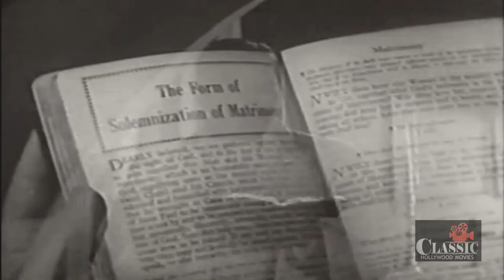Tormented (1960) | Full Movie | Richard Carlson | Susan Gordon | Lugene Sanders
A man lets a former flame fall to her death rather than let her interfere with his new relationship, but her ghost returns to disrupt his impending nuptials.

Writers: Bert I. Gordon, George Worthing Yates